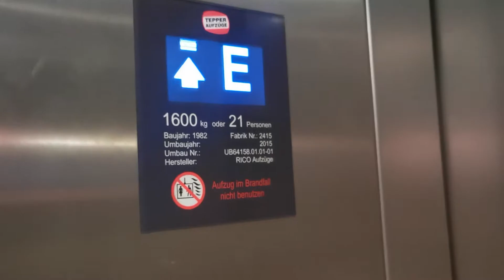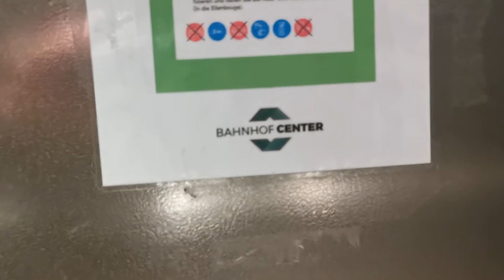Rico Aufzug (mod Tepper) in einem Ärzte und Geschäftshaus in Gelsenkirchen.